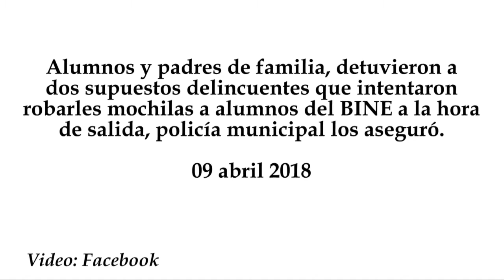Alumnos y padres de familia detienen a dos supuestos ladrones en el BINE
Alumnos y padres de familia, detuvieron a dos supuestos delincuentes que intentaron robarles mochilas a alumnos del BINE a la hora de salida, policía municipal los aseguró.
09 abril 2018